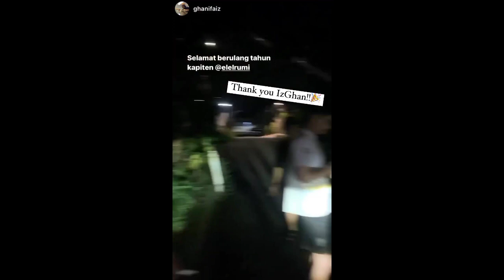Maia Estianty Sampaikan Maaf Dan Doa, Saat El Rumi Ulang Tahun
Maia Estianty baru saja membuat sebuah unggahan istimewa di akun Instagram pribadinya. Unggahan itu tak lain ditujukan kepada sang putra kedua, El Rumi yang tengah berulang tahun pada hari ini tanggal 30 Mei. El Rumi kini bertambah umur dan genap menginjak usia 23 tahun.